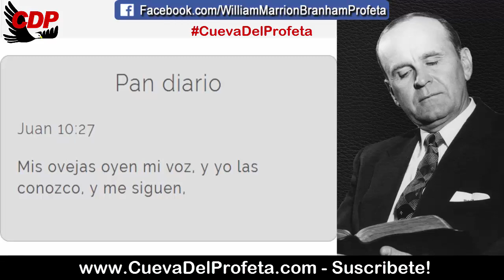Eres predestinado para escuchar este Mensaje? | Citas William Marrion Branham Mensajes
CITA: 65-0725E
¿Cuál Es La Atracción En El Monte?

Pero en medio de todo eso, a través de cada edad y cada profeta que ha habido o que aparecería, habrá cierta cantidad de gente predestinada para escuchar ese Mensaje, y ellos lo seguirán. Ellos ignoran a las multitudes. Ellos ignoran la crítica del incrédulo. Ellos—ellos no discuten con estos. Ellos tienen una cosa que hacer, eso es creer y obtener todo lo que pueden, empaparse así como María quien estaba a los pies de Jesús.

Pan diario Juan 10:27
Mis ovejas oyen mi voz, y yo las conozco, y me siguen,

00:05 Bienvenida Cueva del Profeta
00:12 Cita Biblíca
00:45 Cita del Mensaje de William Marriom Branham